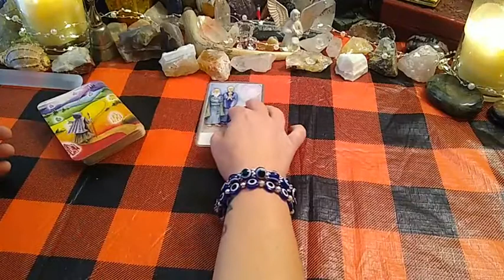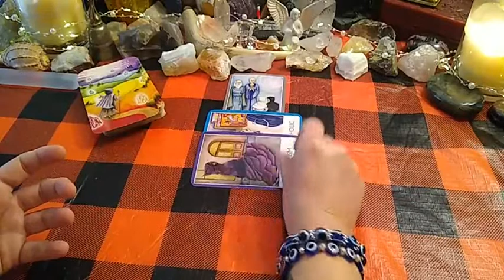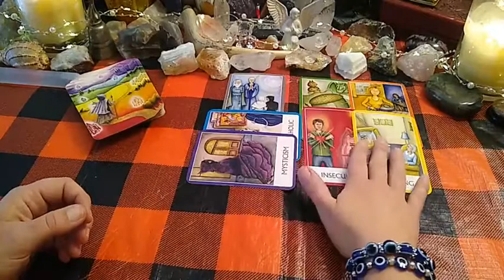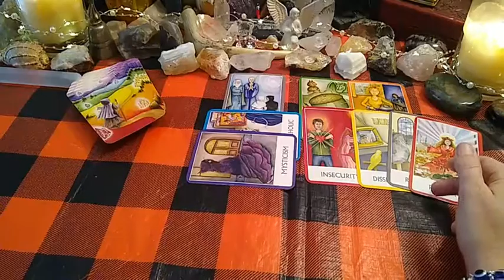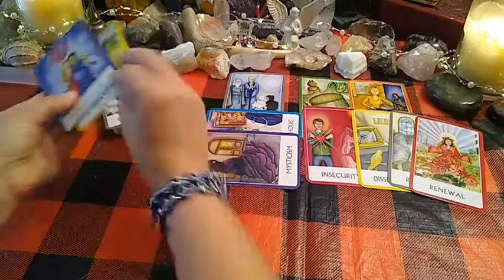Chakra Wisdom Reading - Operation Attitude of Gratitude!🧿Jan/2022